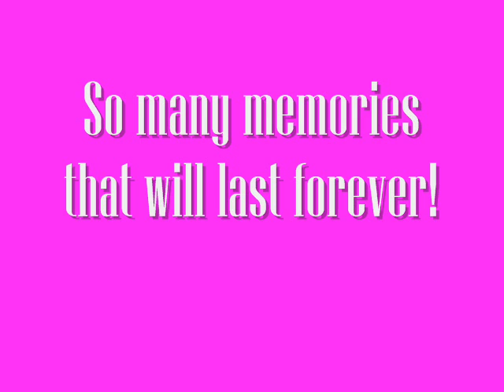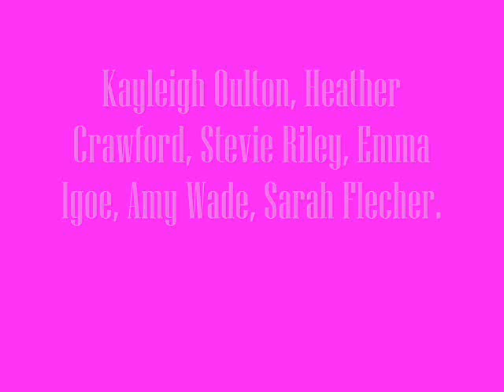Frodsham College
Frodshammm (: